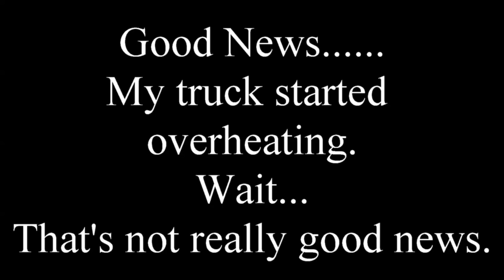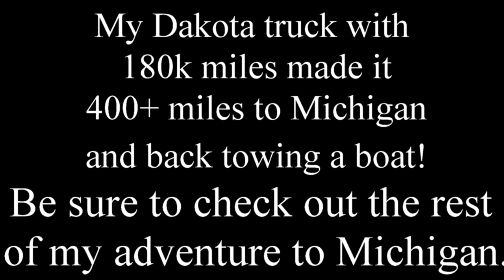Oh No! Truck is overheating before the big fishing trip to Michigan.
Everything was on the line. I had a big trip planned to Northern Michigan to fish for smallmouth bass and my truck started overheating. I was hoping and praying it wasn't going to be something big because those kind of expenses could derail any trip. I took the truck into Dart Automotive in Grove City, Ohio. Dave the owner had one of his best mechanics look at it and then went over it himself. While I was waiting I ordered up some Flyer's Pizza. Absolutely the best in Central Ohio. Repairs were done right and no need for a new thermostat or even worse a water pump. My Dodge Dakota V-8 4x4 went the distance. 400+ miles there,  200+ miles going from lake to lake and 400+ miles back home all towing my Heavy Duty Weld-Craft boat.